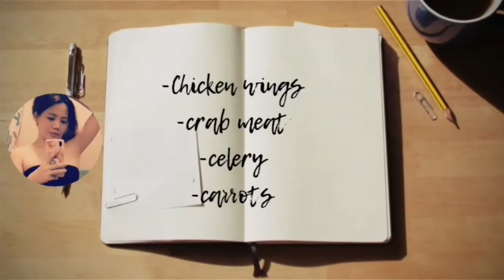"Stuffed Chicken Wings with Meat Crabs in Honey Sauce"|TinA Official Vlog